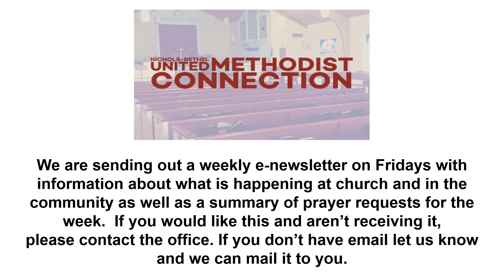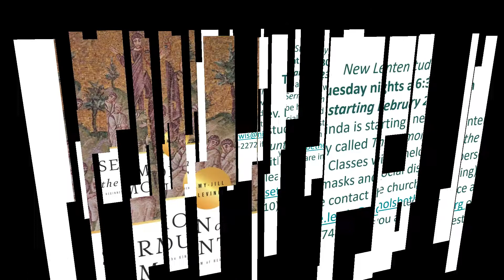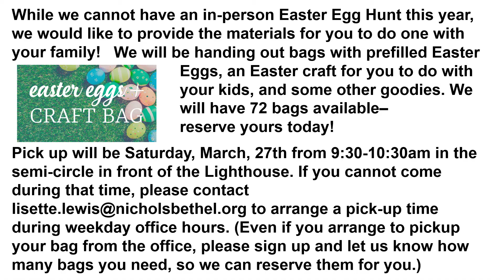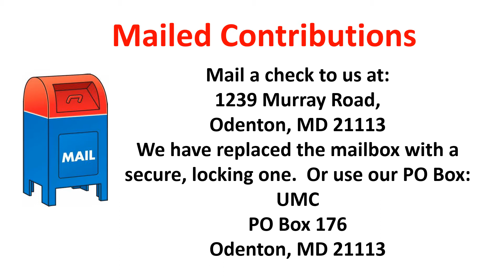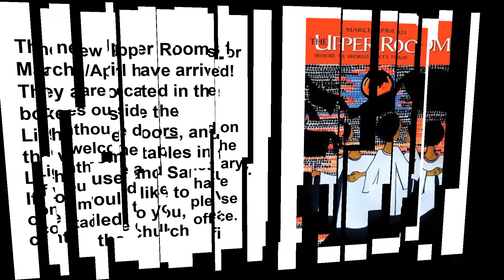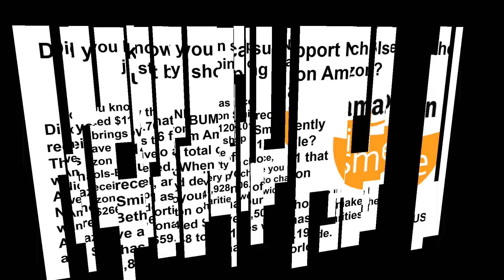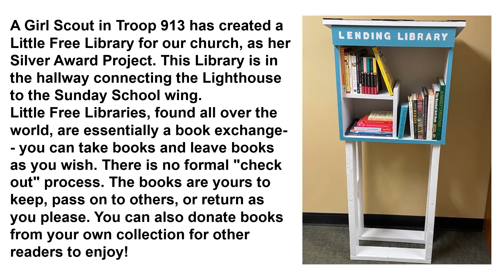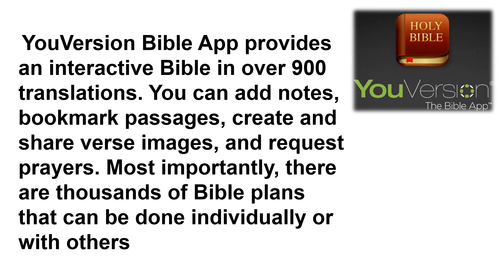3-14-2020 Weekend Announcements